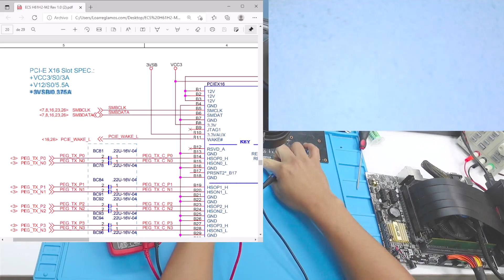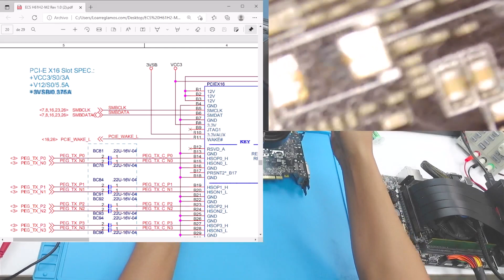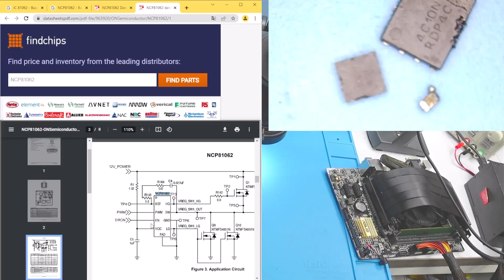REPARANDO UNA GTX 970 PASO A PASO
Algunas consideraciones y tips al reparar este tipo de tarjeta o similares
le muestro el paso a paso
recuerda aqui esta nuestro canal de Telegram

SI TE GUSTAN ESTOS TEMAS ?
Y ESTAS INTERESADO EN NUESTROS  CURSOS  DE REPARACIÓN DE MAINBOARDS DE LAPTOPS
¡YA DISPONIBLES¡

Curso nivel BASICO- INTERMEDIO